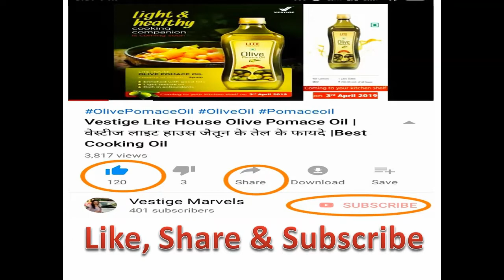Team Feedback After Double PV Dhamaka Scheme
For association and Query you may contact at below email.